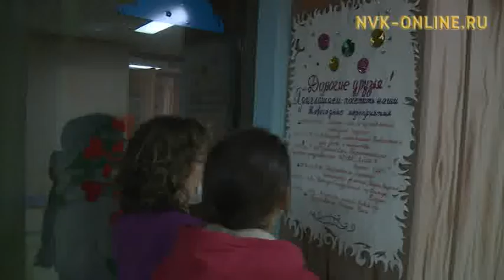Дьокуускайга оҕо балыыһатын онкология салаатыгар Саҥа дьылы көрсөргө туох үлэ барарый?